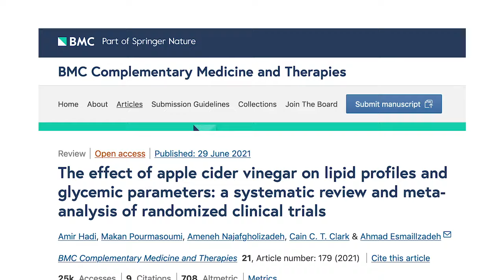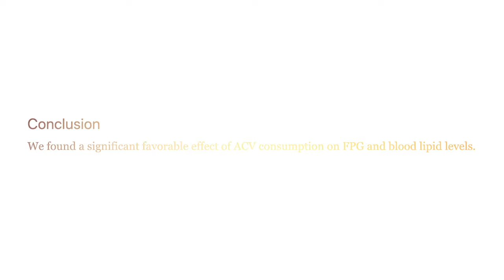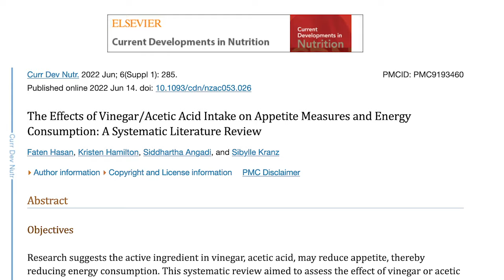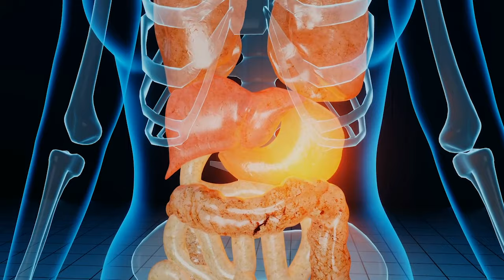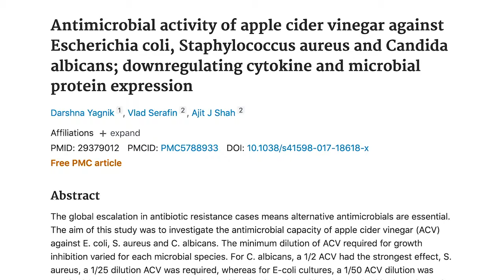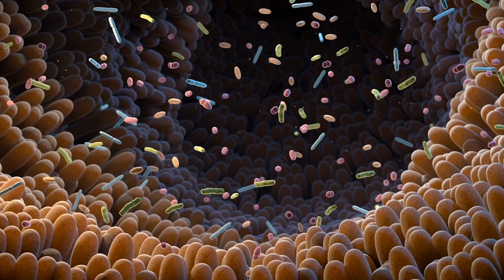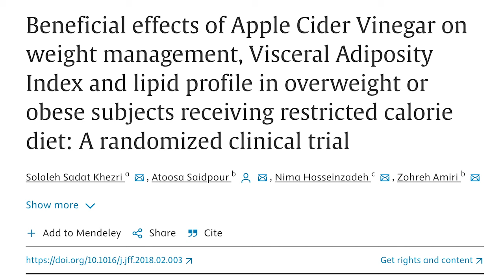The Real Reason Apple Cider Vinegar Helps With Weight Loss (& One Warning) | Cynthia Thurlow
Paleovalley offers delicious, natural and wholesome food that's great for your body.

I'll keep it simple.ACV has become famous as a natural way to get healthier, and many people believe it can help with weight loss. So, let's get into the nitty-gritty and find out why it might help you shed those extra pounds.